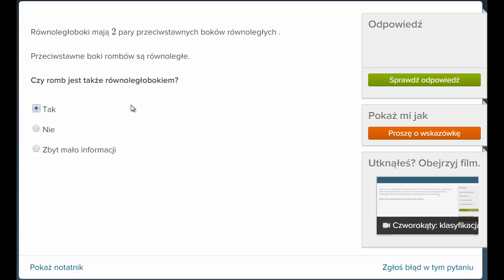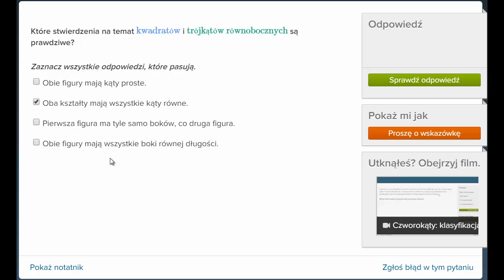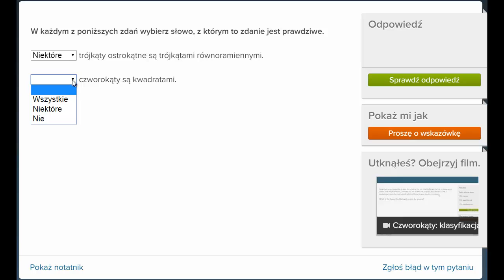Czworokąty: klasyfikowanie kształtów